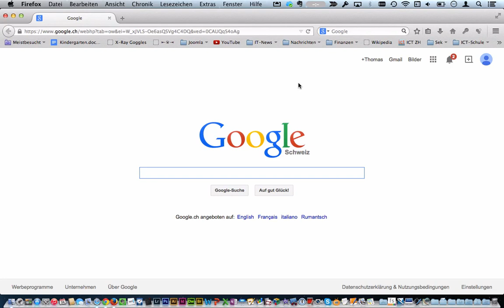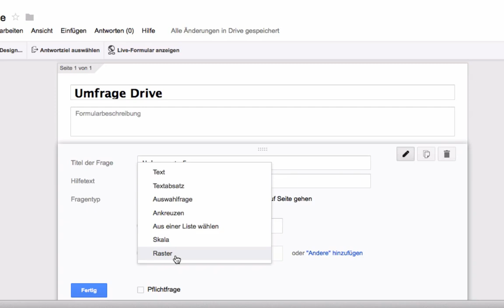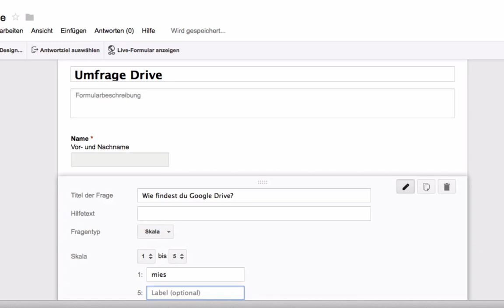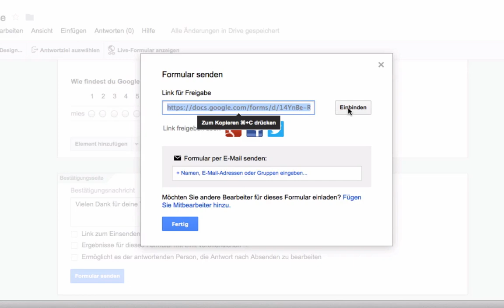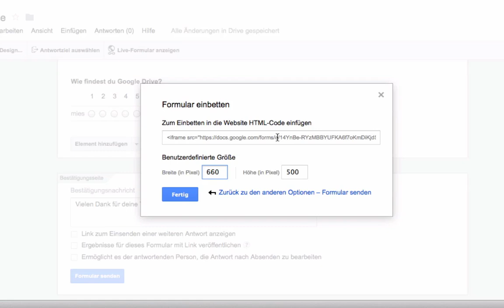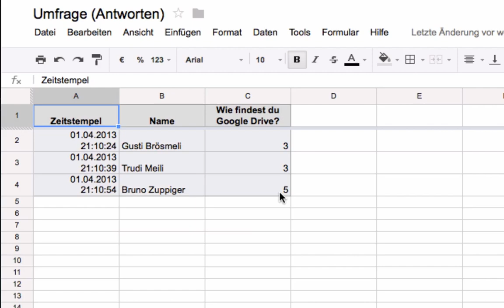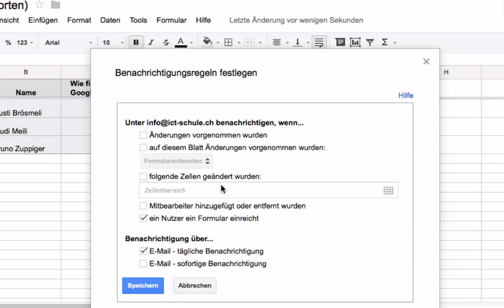Umfrage mit Google Formular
Mit Google Drive lässt sich im Handumdrehen eine Online-Umfrage erstellen, die automatisch ausgewertet wird.